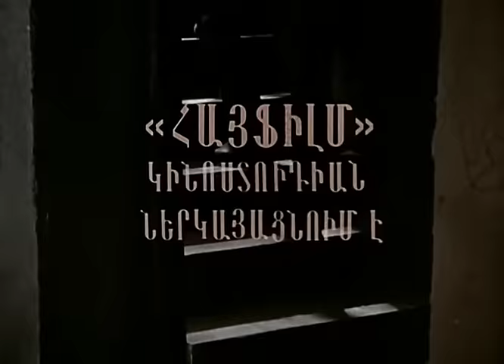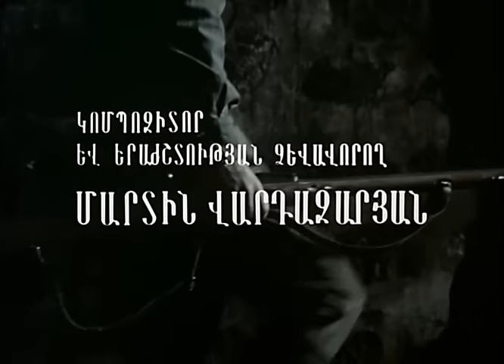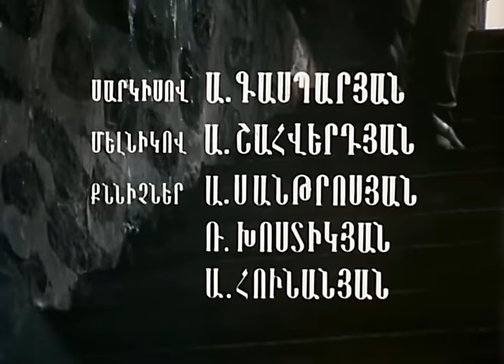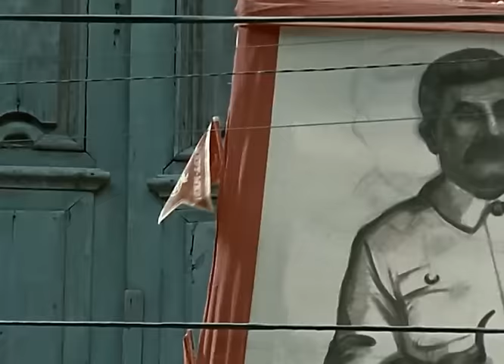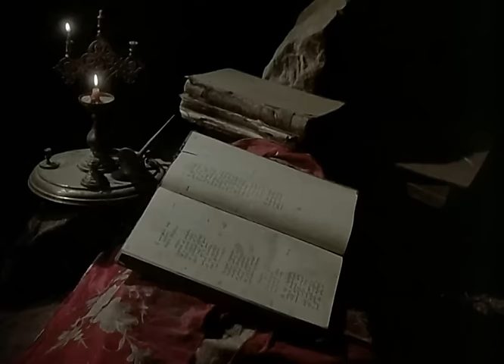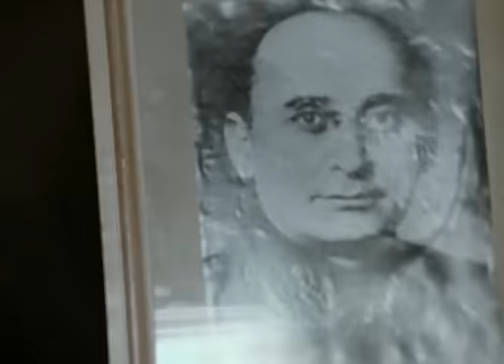Тоска (1990 год) драма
История крестьянина Аракела, которого однажды, в бессонную летнюю ночь, тоска по «родным пепелищам», по родному дому повела по ту сторону государственной границы — в Турцию...